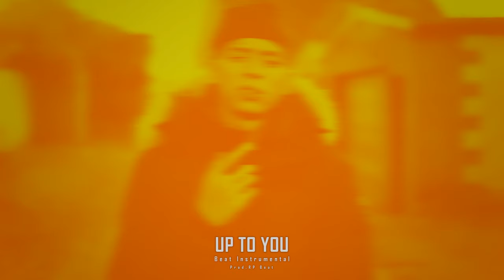Up To You UK Drill Love Beat Instrumental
🧡 Thanks for support me and i Love u all 🧡

✏️Urwah Al Bariki✏️